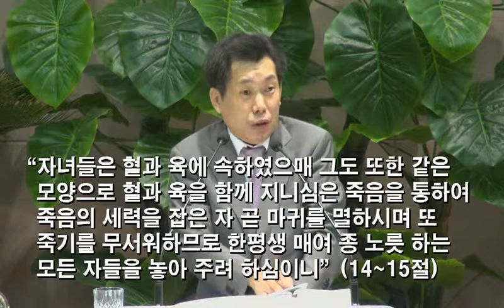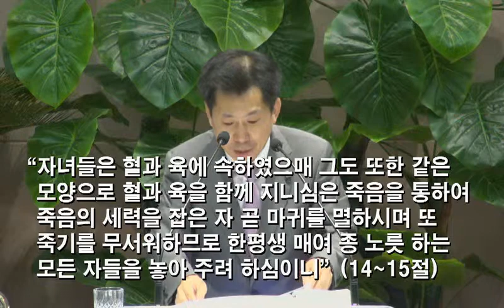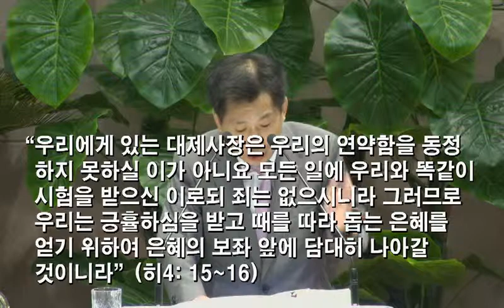[2013.09.18] 아현교회 수요예배 설교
제목: 우리를 위해 죽으신 예수님